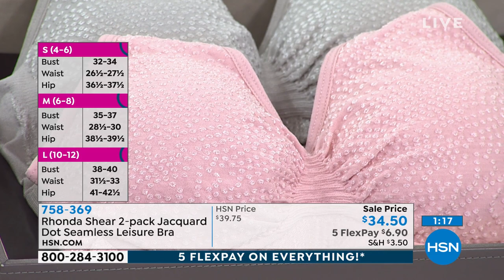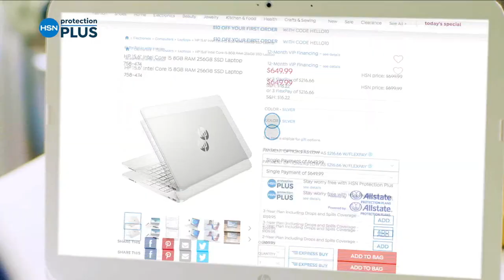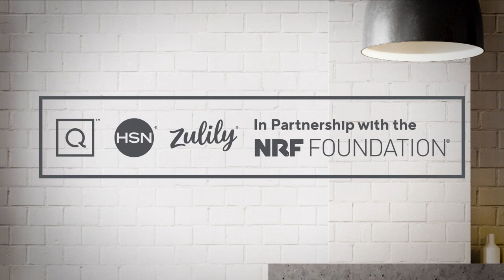HSN | Rhonda Shear Intimates & Loungewear 06.05.2021 - 07 PM